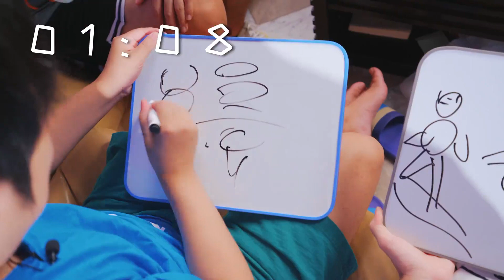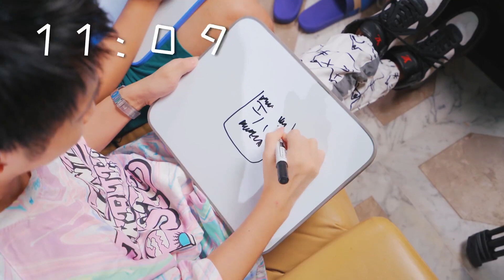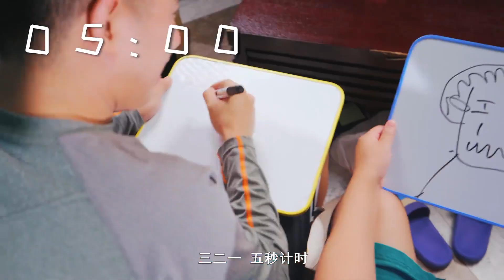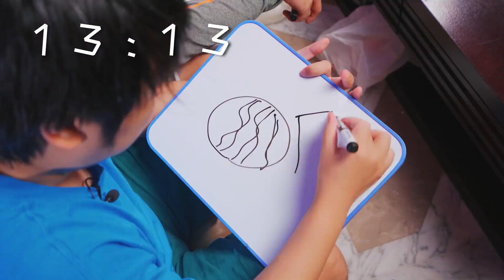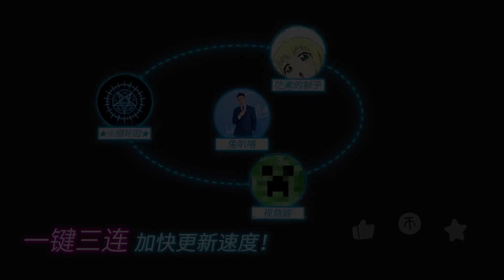争 分 夺 秒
好久没有聚在一起给大家拍家庭小游戏了，如果大家喜欢的话我们就多拍几期！

往期视频：
天生绝配：BV1hi4y1g7Tr
动漫高手3：BV1x54y127xm
男上加男：BV1Dz4y1Z732
走音挑战2：BV1z541157kE
反转挑战2：BV15D4y1d7zL
桂林综艺：BV1My4y1q7We
街头自闭：BV1EK4y1m7sf
体验执事：BV1764y1m7uV
员工互换：
BV1r54y1H74E
BV1ow411o7Hc
BV1Pv411p7fo